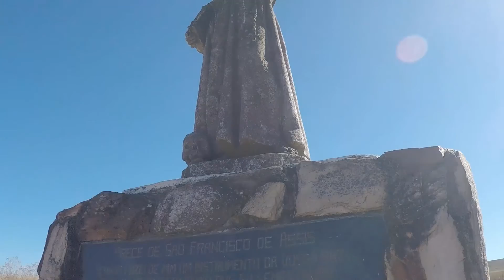Serra da Canastra (MG) - Road Trip - 1080p (HD)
Viagem para Serra da Canastra (São Roque de Minas - MG).
Parte alta e parte baixa da Serra.